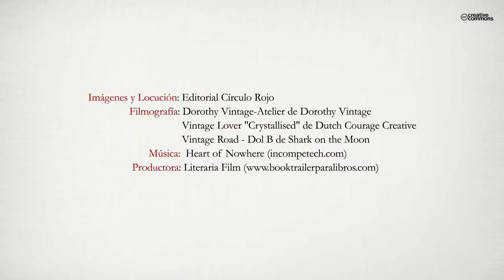La niña mariposa (Booktrailer) - Editorial Círculo Rojo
Volver a escribir; volver a arriesgar mi vida por lo que más deseo. Dejar volar la imaginación. Desarmar los sentimientos y plasmarlos en un papel que guardaba silencio; paciente. Volver a escribir con café; té hirviendo; vino y cigarros y música de los Smiths... Dar vueltas; dar muchas vueltas sola por senderos de piedras y en cada tropiezo una palabra nueva, una señal más de inspiración, de sanación. Volver a escribir siempre siempre siempre es volver a vivir.